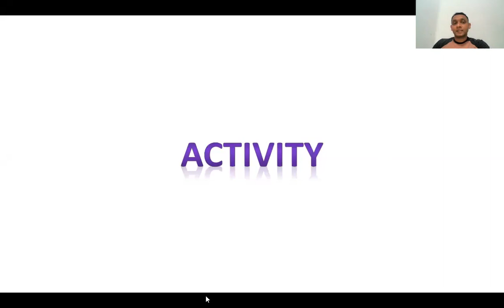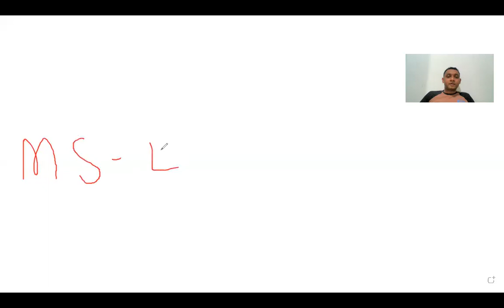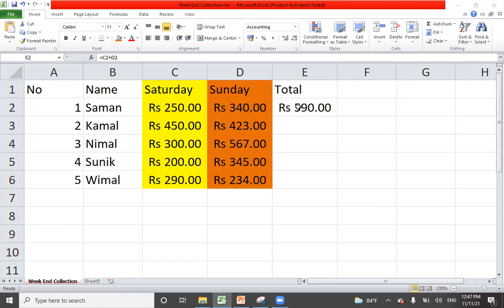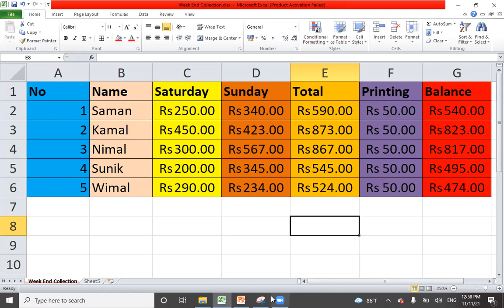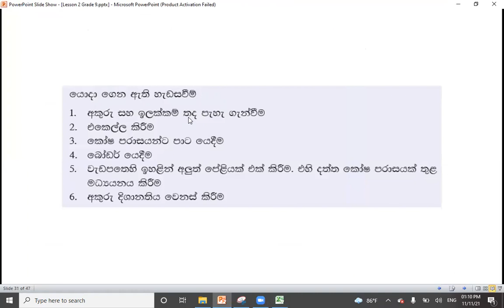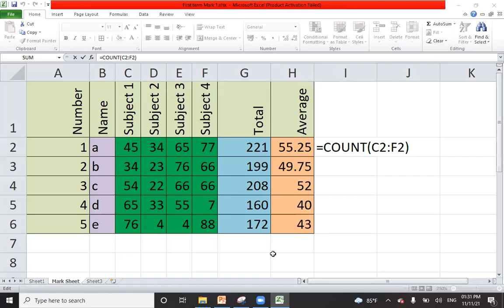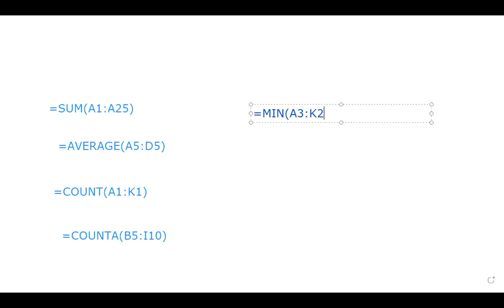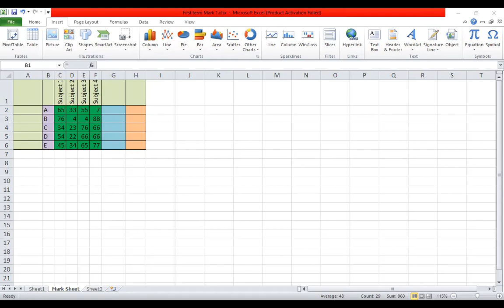Grade 9 lesson 2 Clip 2